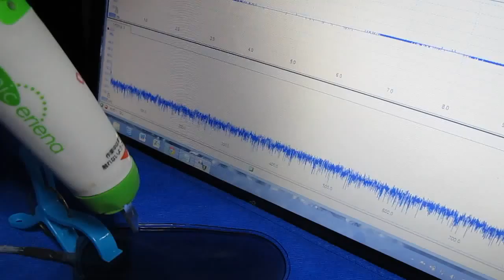超音波プローブ実験 Ultrasonic probe experiment